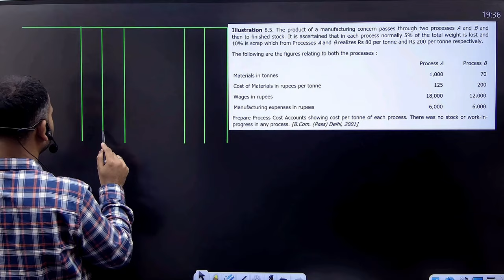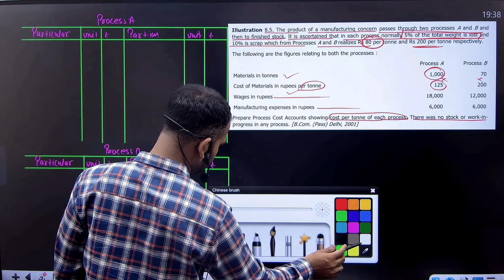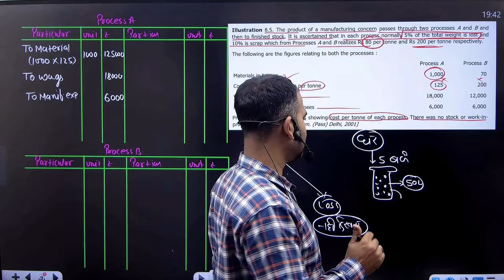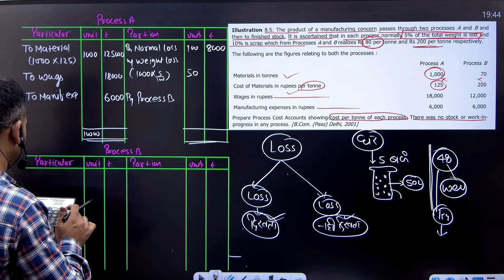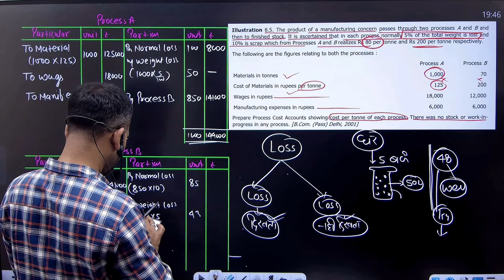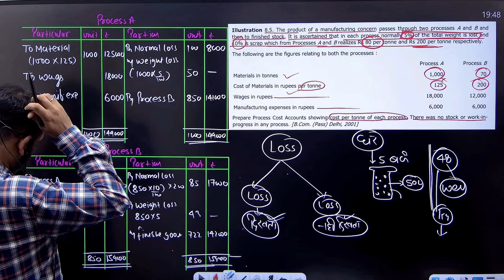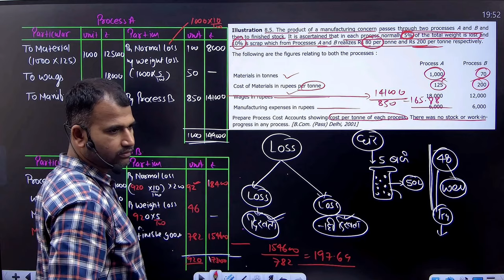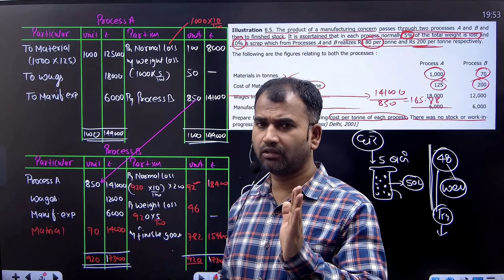Process account class for bcom | practice question | part 2 | By Anuj sir